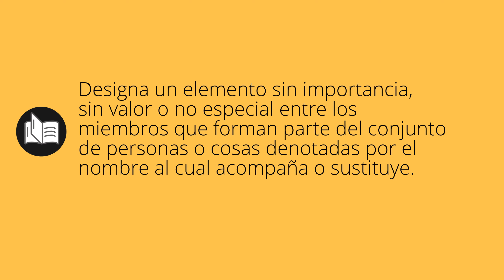Que significa CUALQUIERA • cualquiera SIGNIFICADO • cualquiera DEFINICIÓN • Que es CUALQUIERA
Que significa cualquiera en español. Cual es el significado y definicion de cualquiera. que es cualquiera. cualquiera definiicon en español. Todos los significados y definiciones del diccionario español.

Diccionario de la RAE (Kindle):
Diccionario de la RAE (Tapa dura):
Diccionario de primaria VOX:
Diccionario Esencial de la Lengua Española:
Diccionario Cambridge Español - Inglés: